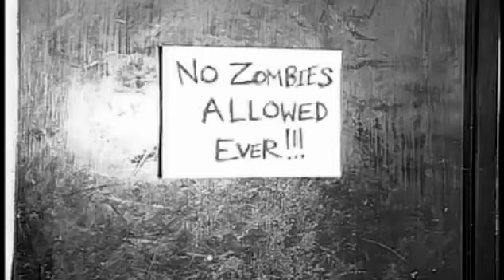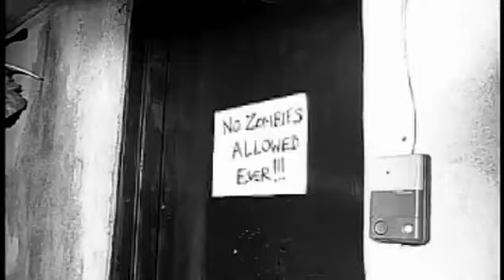The Mad Splatter 'Zombie Zombie' music video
From the album "Something In My Room"  released February 10, 2009 on House Fire Records.